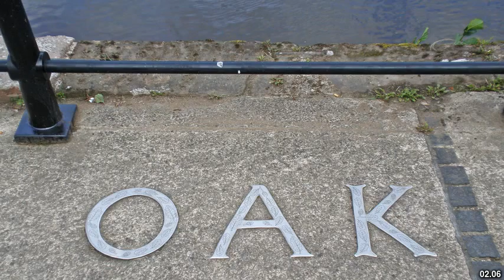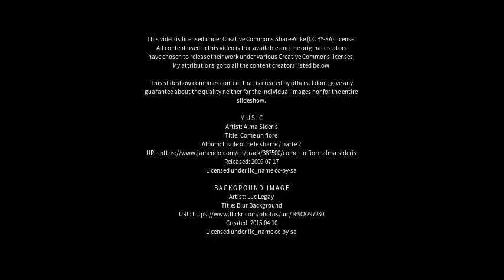Best places to visit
Best places to visit - Bewdley (United Kingdom) Best places to visit - Slideshows from all over the world - City trips, nature pictures, etc.